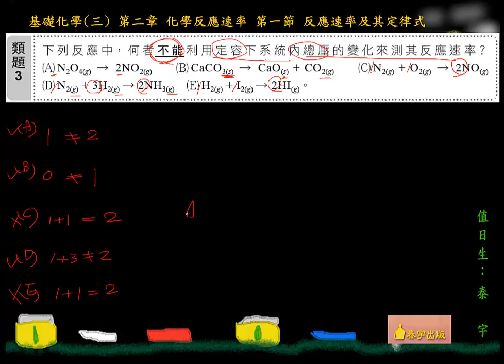基礎化學三2-1 類題3